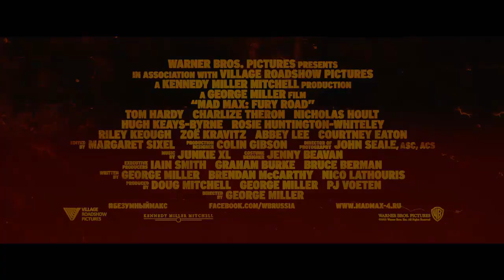Безумный Макс: Дорога ярости (2015) HD трейлер | премьера 14 мая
Том Харди, Шарлиз Терон в новом фантастическом боевике от режиссера Джорджа Миллера

Премьера в кинотеатрах России и Украины: 14 мая 2015

Вскоре после отмщения за смерть жены и сына, Макс Рокатански покинул ряды «Основного силового патруля» и уехал в глушь, где скитается в одиночестве, пока мир медленно падает впоследствии нефтяного кризиса и глобальной войны. Не имея ничего, кроме своей машины «Перехватчик», Максу предстоит научиться, как выжить в пост-апокалиптической пустоши и сражаться с жестокими, безжалостными воинами, которые населяют её.

В фильме снимались актеры:

Том Харди
Шарлиз Терон
Николас Холт
Роузи Хантингтон-Уайтли
Зои Кравиц
Райли Кио
Нэйтан Джонс
Меган Гэйл
Джош Хелман
Хью Кияс-Бёрн

Посмотрите онлайн русский официальный дублированный трейлер и решите стоит ли смотреть фильм полностью!

Расписание сеансов в кинотеатрах твоего города* на и в мобильном приложении

*Проект Likengo доступен в городах:
Россия: Белгород, Брянск, Волгоград, Воронеж, Екатеринбург, Казань, Курск, Липецк, Москва, Набережные Челны, Омск, Орел, Саратов, Серпухов, Смоленск, Старый Оскол, Сургут, Тамбов, Уфа, Чехов, Ярославль
Украина: Мариуполь, Полтава, Севастополь, Харьков